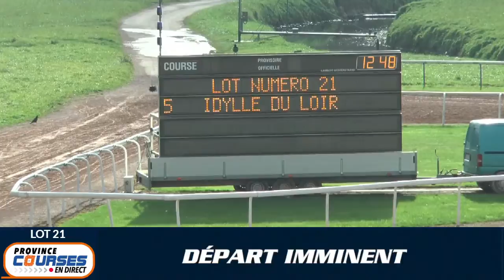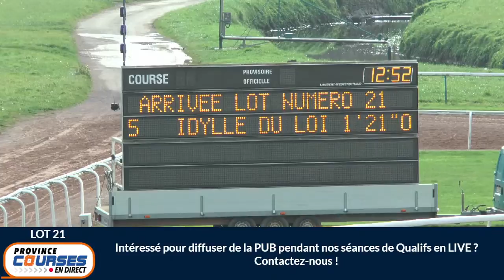Qualifications Lot 21 - Caen 10 11 2021